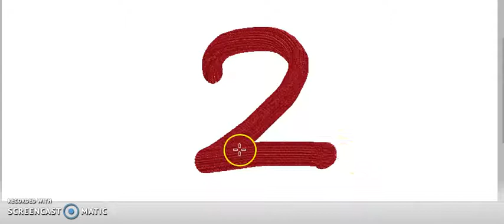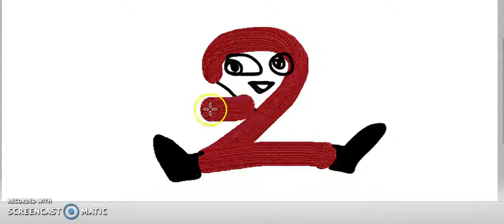LEARN NUMBER 2 | NUMBERTOON DRAWING FOR KIDS